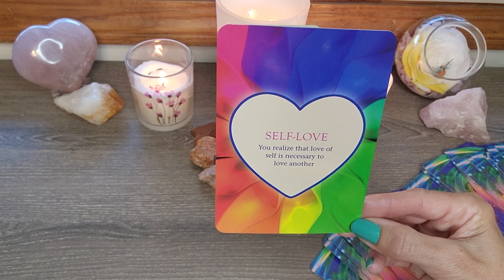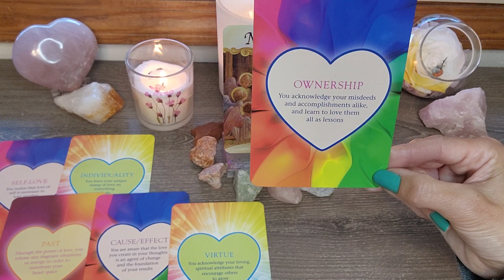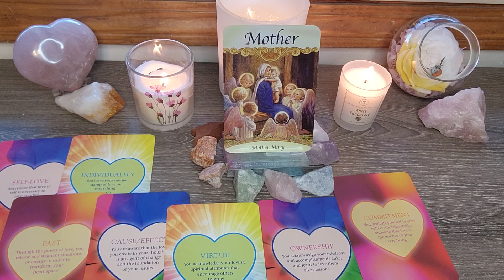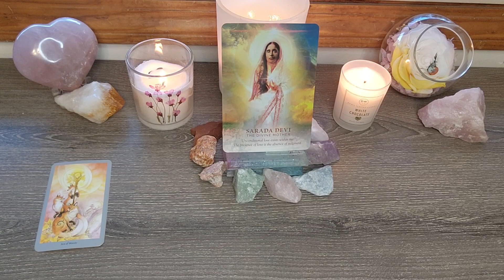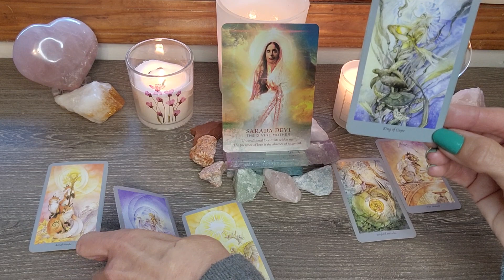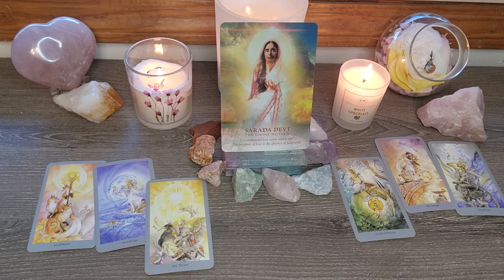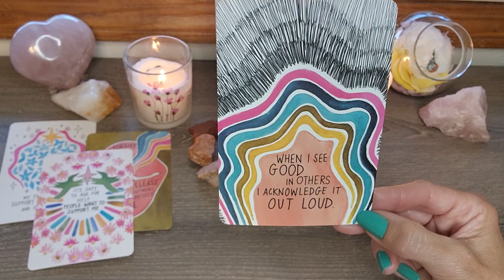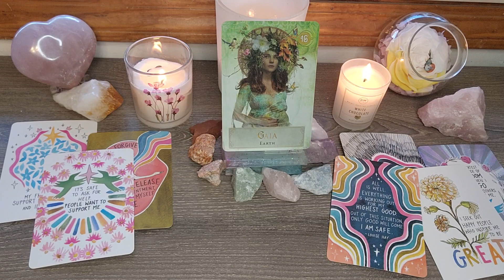Mother Mary, Sarada Devi, & Goddess Gaia~ Divine Mother Blessings For You🤍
You are loved! Mother Mary, Sarada Devi, & Goddess Gaia have messages for you when you find this video.  Happy Mother's Day Every Day Divine Mothers!
Energy healing and intuitive guidance will bring color back into your life, help you manifest abundance, open you up to limitless opportunities, and helps align your energies to magnetize your soulmates to you.  Regular energy therapy is a profound investment in holistic well-being, offering a comprehensive approach to personal transformation. Cleansing and strengthening one's aura not only purifies the energetic field but also fortifies it against external influences. Balancing and aligning the chakras ensure a harmonious flow of energy throughout the body, fostering emotional and physical equilibrium. Soul fragment retrieval delves into the depths of personal history, reclaiming lost aspects and promoting a more integrated self. Quantum healing activations tap into the limitless potential of quantum energy, facilitating healing on profound levels. Coupled with personalized coaching, this comprehensive approach becomes a powerful ally in overcoming fears, dismantling obstacles, breaking free from toxic cycles, and cultivating resilience. The synergy of these practices opens the door to inviting love, good health, abundance, prosperity, clarity, balance, and stability into one's life, fostering a journey of self-discovery and empowerment. Regular engagement in these transformative sessions is akin to nurturing the very core of one's being, creating a solid foundation for a life filled with positive energy and well-rounded fulfillment.
I am here to serve you. It is my honor.

Click this link to book a free discovery call and find out how you can live your most meaningful life.

Thank you for your beautiful energy exchange!

Katherine Nichole
Universal Channel
Quantum Healer
Intuitive Coach